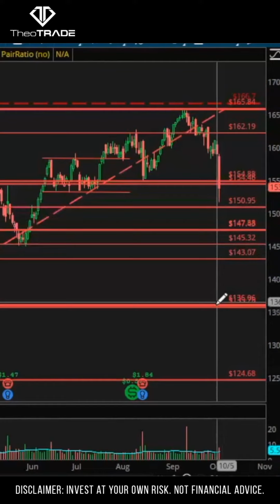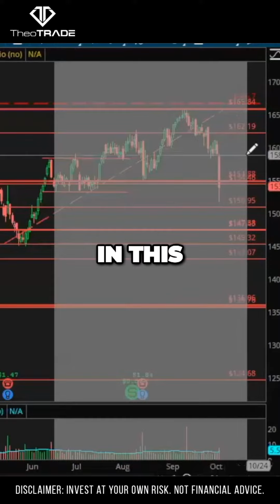Gold's Retracement Predicted as Dollar Strengthens and Rates Adjust